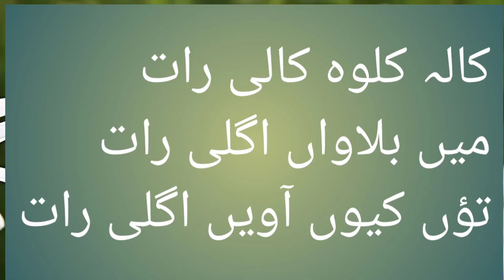mohabbat ka wazifa/wazifa for love/محبت کا شیطانی عمل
mohabbat ka sakht tareen wazifa
mohabbat ka andy wala amal
محبت
mohabbat ka kill wala amal
mohabbat karne wale kam na honge
mohabbat ka irada ab badal jana bhi mushkil hai
mohabbat ka wazifa mehrban ali
mohabbat ka wazifa surah ikhlas
love ka powerful wazifa
powerful love wazifa
wazifa
mohabbat ka wazifa aag jesabiwi ki mohabbat ka wazifa
shohar ki mohabbat ka wazifa
mohabbat ka wazifa dua for love
powerful wazifa mohabbat ka
love mohabbat ka powerful wazifa

Qurani Wazaif
Wazifa Online Official
ROHANI WAZAIF
NP Wazaif